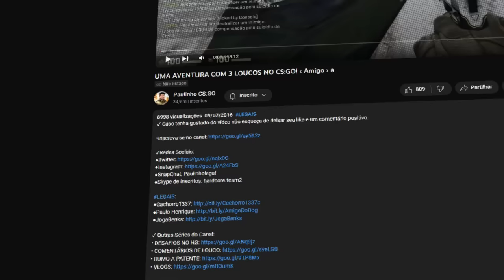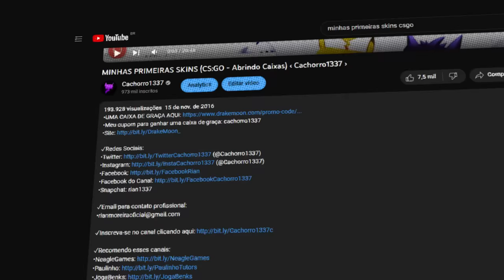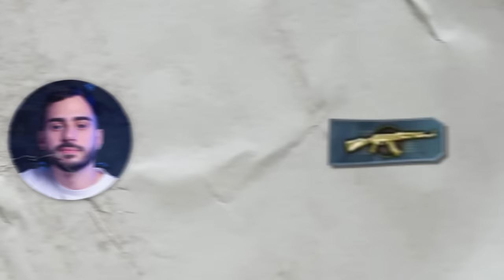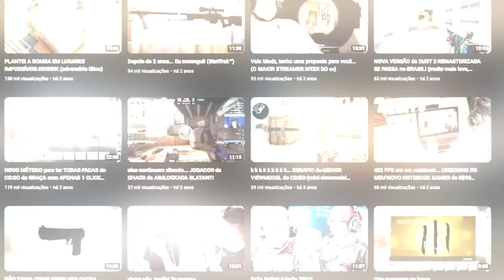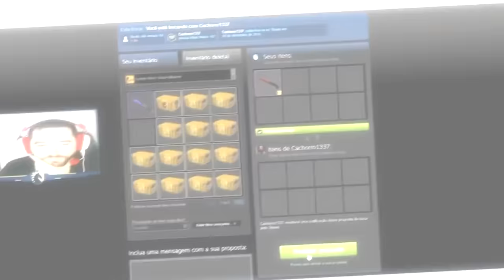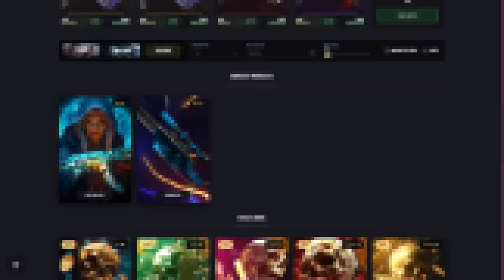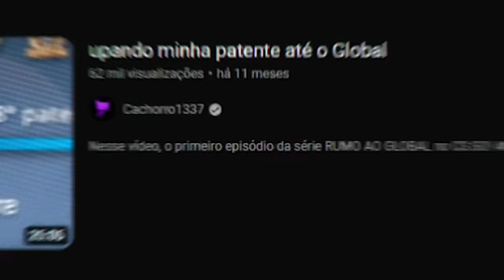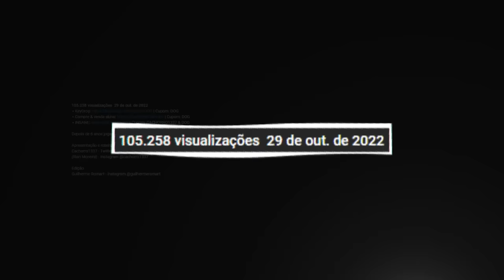7 anos em 1 vídeo... MINHA EVOLUÇÃO no CS:GO do PRATA 1 ao GLOBAL (de 2016 a 2023)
▸KeyDrop |​​​​​​​​​​ Cupom: DOG (10% bonus + 0,50 de graça)

Essa foi toda minha evolução no CS:GO, do prata ao global, nos últimos 7 anos. Veja como eu jogava no passado, e como fui melhorando.